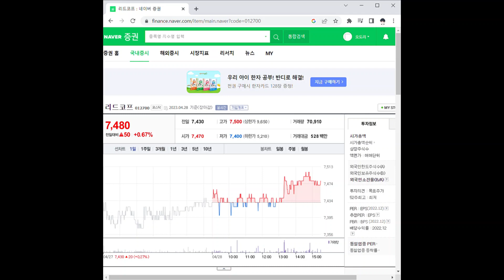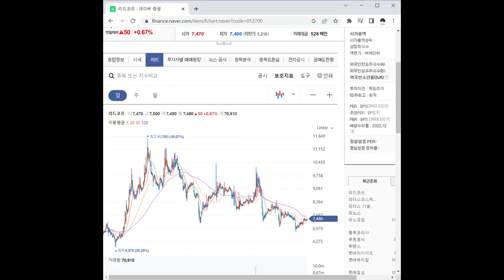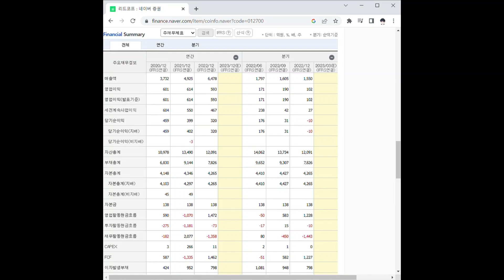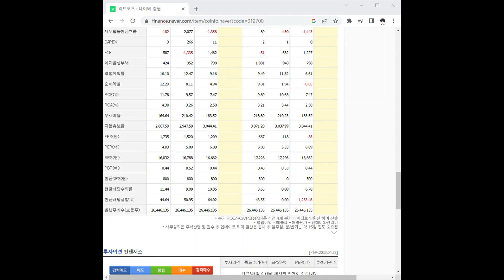012700리드코프 주가 전망 및 차트 분석